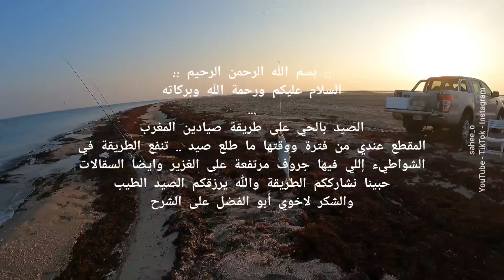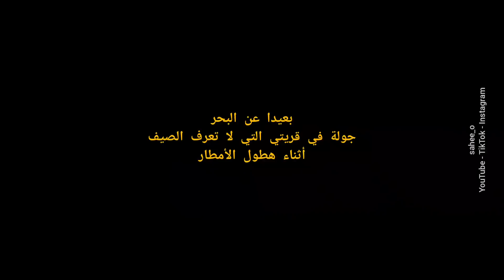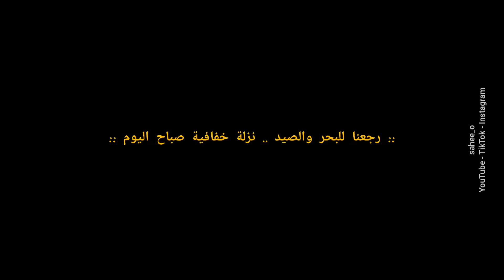الصيد بالطعم الحي .. على طريقة صيادين المغرب .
الفيديو من ثلاثة مقاطع 👇

الأول : شرح طريقة الصيد بالطعوم الحية المستخدمة بالمغرب العربي .

الثاني : جولة في قريتي التي لا تعرف الصيف أثناء هطول الأمطار

الثالث : نزلة خفافية للكسارة لصيد الأسماك صباح اليوم الخميس
بصحبة أبو منصور بعد انقطاعه عن البحر .

أترككم مع الفيديو أتمنى أن ينال رضاكم .
(اللَّهُمَّ أنْتَ رَبِّي لا إلَهَ إلَّا أنْتَ، خَلَقْتَنِي وأنا عَبْدُكَ، وأنا علَى عَهْدِكَ ووَعْدِكَ ما اسْتَطَعْتُ، أعُوذُ بكَ مِن شَرِّ ما صَنَعْتُ، أبُوءُ لكَ بنِعْمَتِكَ عَلَيَّ، وأَبُوءُ لكَ بذَنْبِي فاغْفِرْ لِي؛ فإنَّه لا يَغْفِرُ الذُّنُوبَ إلَّا أنْتَ).
وصلى الله وسلم على نبينا محمد ..
حسابي على Instagram
حسابي على TikTok
مع أجمل تحية
أخوكم /
محمد عسيري ( أبو عايض )